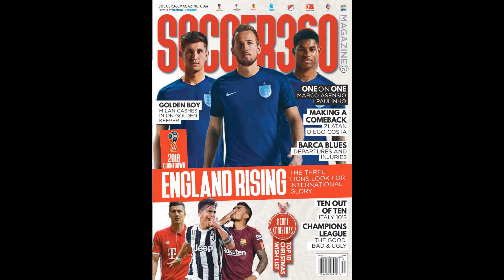Chelsea 4-0 Malmo: Blues cruise despite Lukaku and Werner injuries